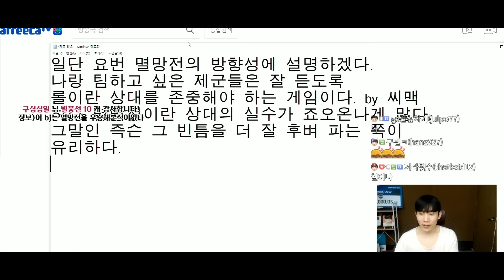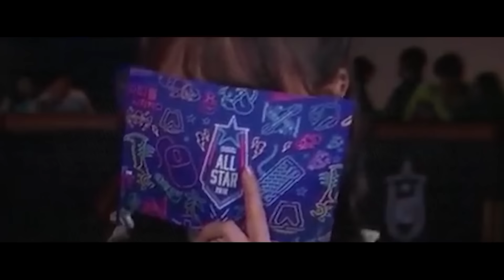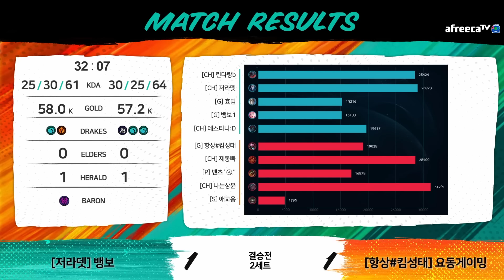모두가 질거라 생각했던.. 레전드 경기 【멸망전 결승 2SET】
▼─읽어주세요─▼